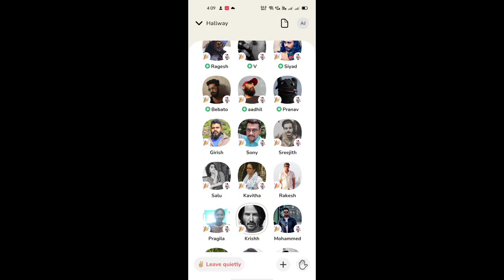what is clubhouse? 😂 in Malayalam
clubhouse invite code malayalam,
clubhouse android,
clubhouse invite,
clubhouse add instagram,
clubhouse prashant,
clubhouse leaked audio,
clubhouse invite code,
clubhouse login,
clubhouse app,
clubhouse app android,
clubhouse audio,
clubhouse audio chat,
clubhouse audio leak,
clubhouse app hindi,
a clubhouse is not a home,
a clubhouse invite,
a mouse clubhouse,
clubhouse bright wing,
clubhouse bh,
clubhouse bengal,
clubhouse business model,
clubhouse business,
clubhouse bret weinstein,
clubhouse bada stadium,
clubhouse business gta online,
rainwater kenny b clubhouse,
kenny b clubhouse,
cardi b clubhouse,
b simone clubhouse,
mickey mouse clubhouse bh,
buikje b clubhouse,
b lash clubhouse,
clubhouse chat,
clubhouse chat leak,
clubhouse conversation,
clubhouse clone,
clubhouse cartoon,
clubhouse conversation leaked,
clubhouse chat room,
clubhouse chat prashant,
clubhouse design,
clubhouse discussion,
clubhouse drop in audio,
clubhouse debate,
clubhouse dance,
clubhouse design concept,
clubhouse demo,
clubhouse drawing,
digga d clubhouse,
gina d's clubhouse,
d j clubhouse,
clubhouse access d'backs,
d.j clubhouse roblox,
mickey mouse clubhouse d,
clubhouse elon musk,
clubhouse explained,
clubhouse episode,
clubhouse elon,
clubhouse exposed,
clubhouse eminem,
clubhouse english,
clubhouse eric weinstein,
o'que e clubhouse,
clubhouse ciro e reinaldo,
cos'è clubhouse e come funziona,
clubhouse for android,
clubhouse full audio,
clubhouse full,
clubhouse full chat,
clubhouse founder,
clubhouse full leaked audio,
clubhouse full video,
clubhouse fun center (greece),
mickey mouse clubhouse f,
mickey mouse clubhouse f word,
clubhouse gta 5,
clubhouse games,
clubhouse gta 5 online,
clubhouse games switch,
clubhouse garyvee,
clubhouse guide,
clubhouse good time show,
clubhouse gta 5 guide,
sinan g clubhouse,
mickey mouse clubhouse g major,
g herbo clubhouse,
mickey mouse clubhouse g major 1,
mickey mouse clubhouse g major 16,
mickey mouse clubhouse g major reversed,
mickey mouse clubhouse g major 19,
mickey mouse clubhouse g major 5,
clubhouse how to use,
clubhouse hindi,
clubhouse hindi mein,
clubhouse house,
clubhouse harsha bhogle,
clubhouse heartbroken,
clubhouse house tour,
clubhouse how to invite,
triple h clubhouse,
mickey mouse clubhouse h,
clubhouse in hindi,
clubhouse india,
clubhouse in tamil,
clubhouse in android,
clubhouse interview,
clubhouse journos,
clubhouse journos tapes,
clubhouse journalist,
clubhouse joe rogan,
clubhouse jethalal,
clubhouse join,
clubhouse jeremy sumpter,
clubhouse justin bieber,
dj clubhouse,
dj clubhouse song,
dj clubhouse roblox,
dj clubhouse food challenge,
dj clubhouse play granny in real life,
dj clubhouse basketball,
dj clubhouse halloween,
dj clubhouse peeps,
clubhouse kya hai,
clubhouse kunal kamra,
clubhouse kapil gupta,
clubhouse kya hota hai,
clubhouse kolkata,
clubhouse kaise hota hai,
clubhouse kyra,
clubhouse kids,
mister k's clubhouse,
tasha k clubhouse,
k michelle clubhouse,
wack 100 clubhouse k deuce,
k deuce clubhouse,
k michelle maino clubhouse,
karma k clubhouse,
clubhouse leak,
clubhouse leaked audio full,
clubhouse live,
clubhouse login problem,
clubhouse leaked audio ndtv,
clubhouse lallantop,
dj l clubhouse,
l.o.l clubhouse,
mickey mouse clubhouse l,
l koltuk clubhouse,
clubhouse malayalam,
clubhouse mickey mouse,
clubhouse meeting,
clubhouse manali,
clubhouse mein,
clubhouse music,
clubhouse movie,
clubhouse mein cctv camera,
m&m clubhouse,
m mickey mouse clubhouse song,
m mouse clubhouse full episodes,
clubhouse naval,
clubhouse ndtv,
clubhouse news,
clubhouse next,
clubhouse naval balaji,
clubhouse nupur,
clubhouse nft,
clubhouse next big thing,
clubhouse on android,
clubhouse on macbook,
clubhouse on ipad,
clubhouse on windows,
clubhouse official,
clubhouse onboarding,
clubhouse owner,
clubhouse overview,
como usar o clubhouse,
como funciona o clubhouse,
o que o clubhouse,
como baixar o clubhouse,
como configurar o clubhouse,
oq é o clubhouse,
entendendo o clubhouse,
tudo sobre o clubhouse,
clubhouse podcast,
clubhouse prashant full,
clubhouse prashant full audio,
clubhouse prashant leaked,
clubhouse prashant audio,
clubhouse prashant full video,
master p clubhouse,
p yungin clubhouse,
mickey mouse clubhouse p,
dj clubhouse p,
clubhouse qosol,
clubhouse q&a,